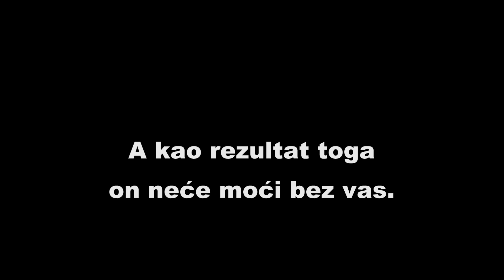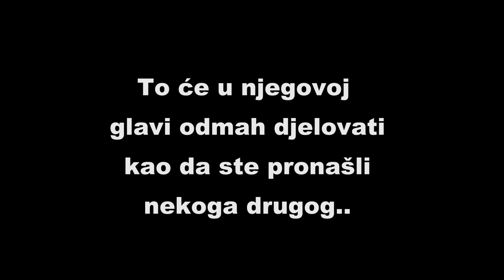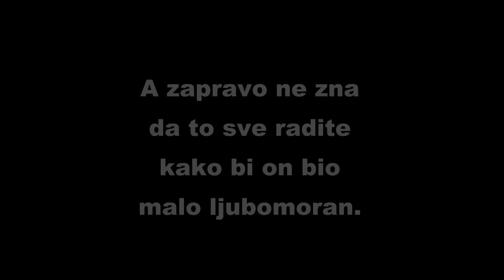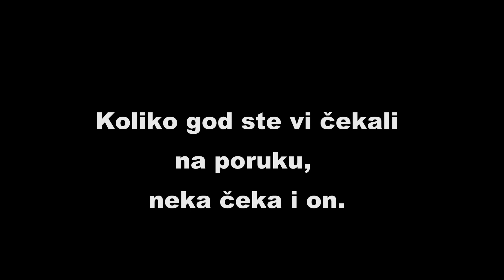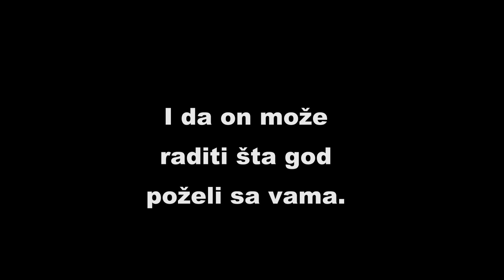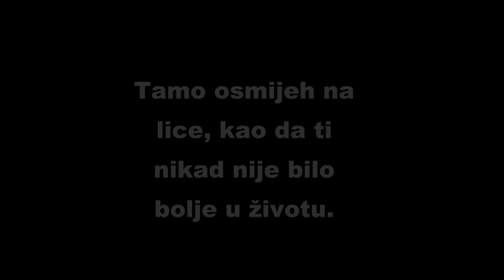ON se ponaša hladno? Zbog OVOG će ODMAH početi da vam PIŠE PORUKE